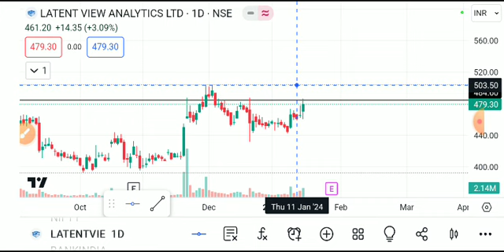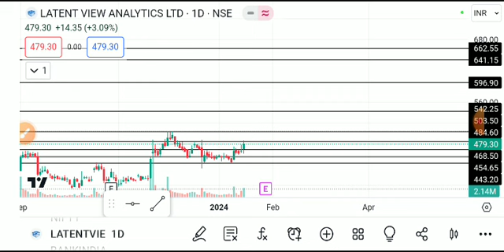LATENT VIEW SHARE LATEST NEWS TODAY,LATENT VIEW SHARE ANALYSIS,LATENT VIEWS SHARE TARGET